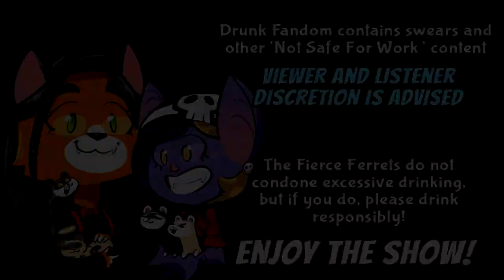Drunk Fandom S2 | JoJo's Bizarre Adventure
Welcome to Drunk Fandom! The Podcast where we explain fandoms in the worst way possible.
!! please note this episode of Drunk Fandom was recorded before Leia's transition !!

Enjoy a drunk Leia explaining JoJo's Bizarre Adventure (Phantom Blood - Star Dust Crusaders) to a sober guest The Flaming Monocle!

Get great rewards like Monthly Tabletop Game Nights, FREE ART stream nights & more!